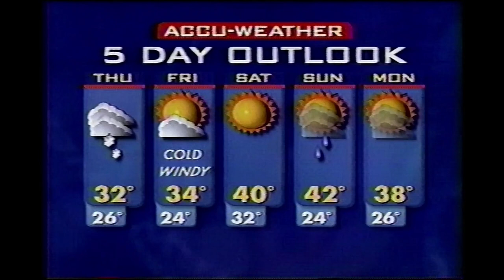December 4, 2002 - ABC7 NY - Nightly News Forecast